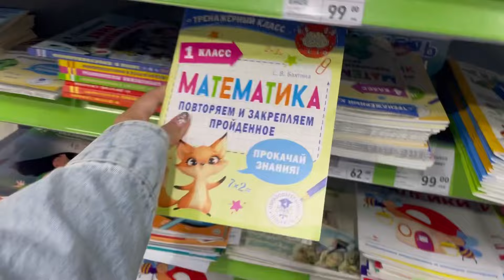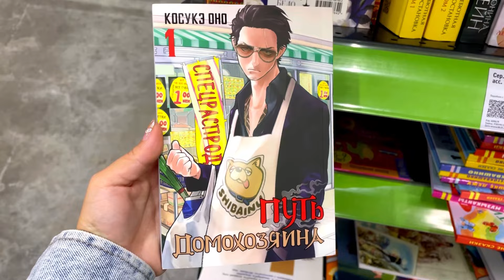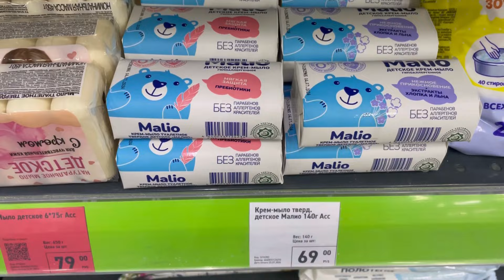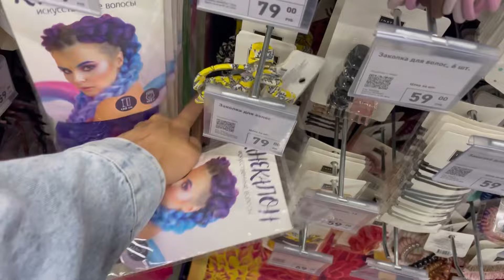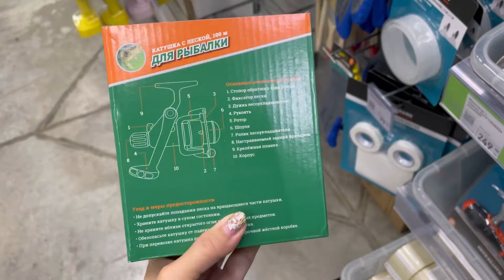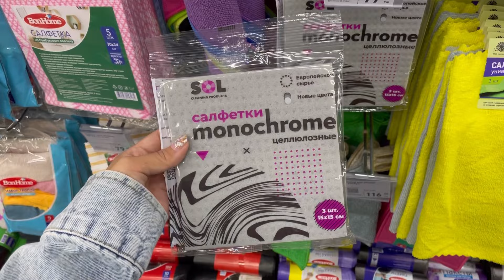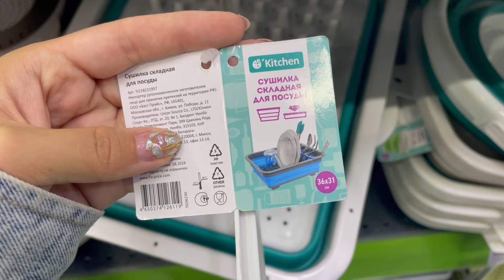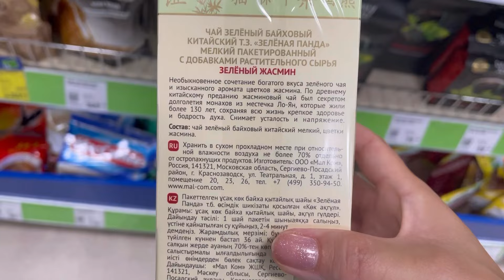✅ ФИКС ПРАЙС ЗАВАЛ НОВИНОК ❤️ КУПЛЮ СЕЙЧАС, А ТО ПОТОМ ЛОКТИ КУСАТЬ БУДУ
Адрес: Челябинск, Новоградский проспект 58 (Фикс Прайс)

Канал с покупками: ​⁠